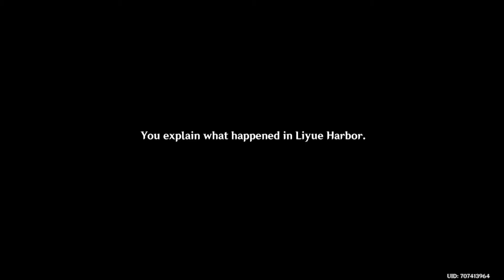Genshin Impact Gameplay Liyue Main Quest Chapter 1Act 1 (No commentary,Japanese Voices)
Welcome to my first gaming session of a newly trending free-to-play action role-playing game Genshin Impact.
This is the main quest [Archon quest]- Chapter Act I: Of the Land Amidst Monoliths.
After a long journey, the traveler arrives at Liyue City, a different province with a completely different theme and soundtrack.
The traveler's search for her brother further extends into the land of Geo archons.

Genshin Impact a vast open-world action role-playing, an anime-style game with preferences for the dynamic elemental battle system. This has a mobile game-type Gacha rolling system i.e the companion summoning system and also has a unique feature of the character switching.
Online connection is a must but it's not a traditional MMO. It is focused on single-player gaming with small multiplayer co-op and 4-man dungeon as optional.
PAIMON the emergency food will assist you throughout the journey.

▶Initial release date: 28 September 2020
Publisher: miHoYo
Engine: Unity
Developers: miHoYo, Shanghai Miha Touring Film Technology Co., Ltd.
Genres: Action role-playing game, Open world,3rd-Person